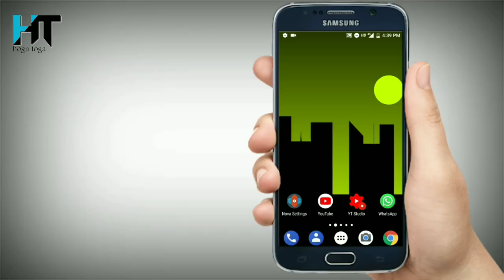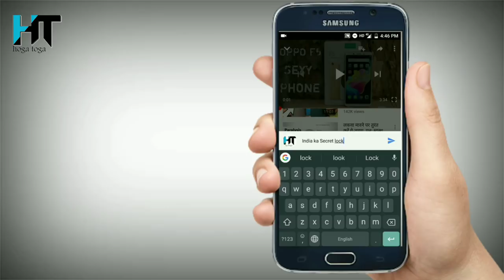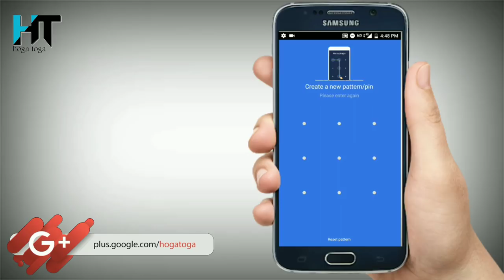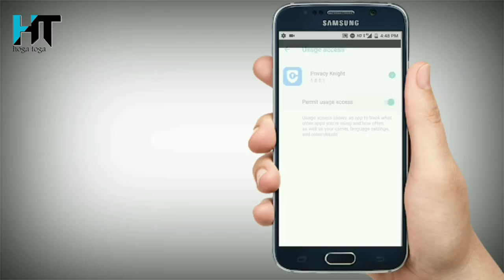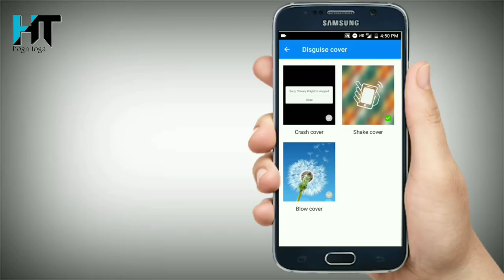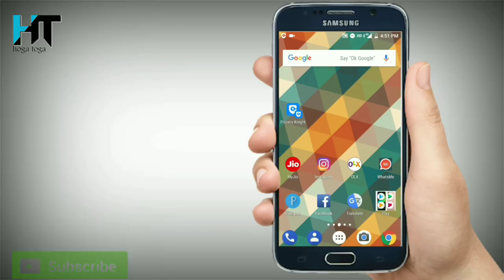भारत का सबसे पहला और खतरनाक लोग जो Play Store के अंदर तबाही मचा के रख दिया है !! Amazing Look App